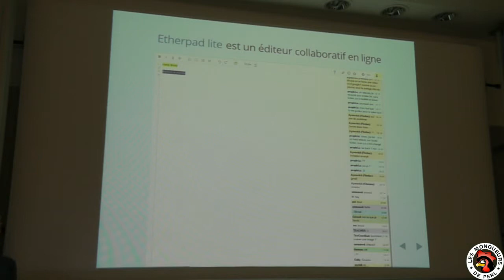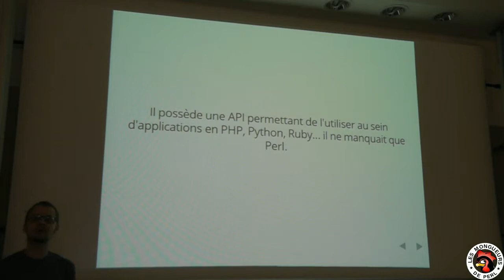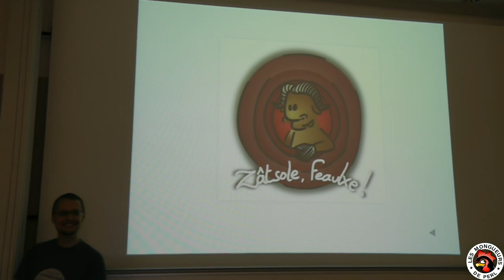[FPW2013] Etherpad::API (prés. éclair)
par Luc Didry

Etherpad est de plus en plus présent dans les universités et les cercles geeks mais il manquait encore un module pour permettre aux perlistes de jouer avec son API et l'intégrer dans nos frameworks web préférés. C'est maintenant chose faite !